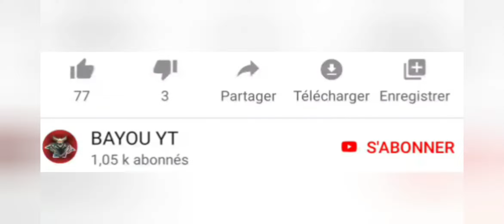FREE FIRE BAYOU IS KING OF GLOBALE بايو حاكم العالم 🔥🔥🔥👊